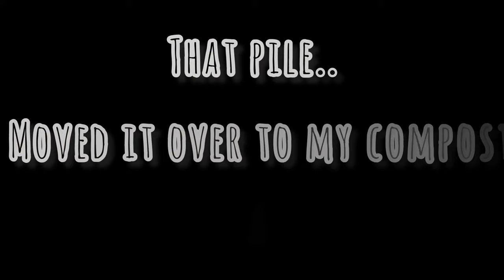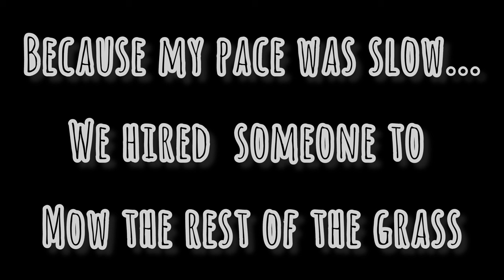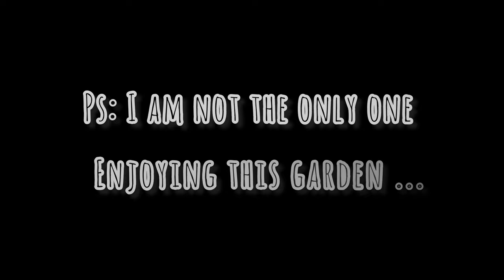I Tried To Clean Up My Garden || Time Spent In The Garden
Hello Guys!..
I hope you are all doing well!... Sooo, I have been busy with all the harvesting and garden clean up. I hope you will enjoy this short upload I have for youu. This is just a small update of what I have been up to but there's so much more that has been going on, follow me on Insta where I post all the delicious meals I make from my garden harvest. Happy watching!🏡

Song By @iksonmusic485
Name: See you